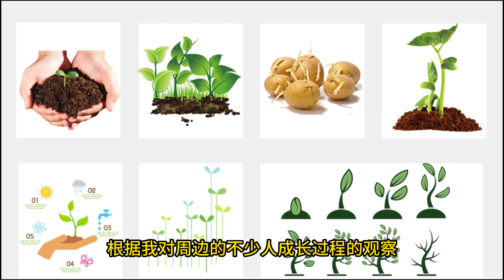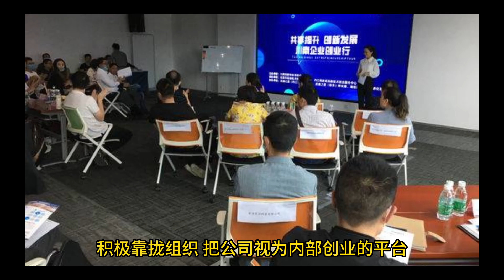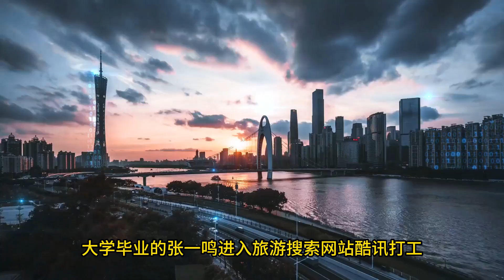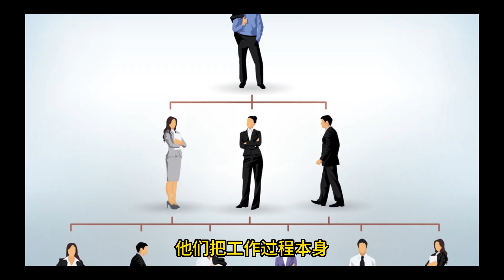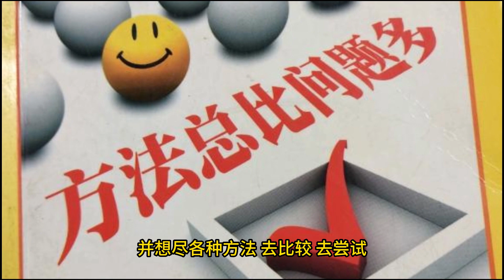平庸者追着薪酬走，而优秀人才被薪酬追着走｜平庸 优秀 工作修行 ｜幻灯读书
把工作当成修行的人，不会以自我为中心，听不进批评，不会做一点小成绩就自傲。